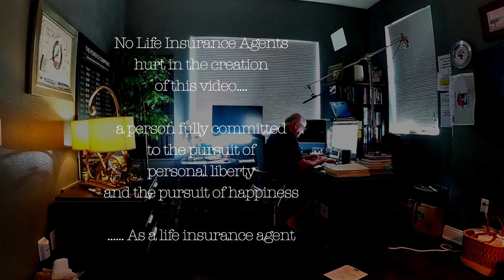I am just like you. Mortgage Protection Final Expense Sales Agent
I am you.  As a Mortgage Protection Final Expense Life Insurance Sales Agent, we face the same fears.

On this Channel, we will discuss Selling Mortgage Protection, Final Expense, and Retirement Protection and Annuities, all things Financial Services. We discuss the various IMO Insurance Organizations such as NAA, National Agents Alliance, AIL, American Income Life, Symmetry Financial, Equis Financial, First Family Life, and others, we present the facts backed by third-party documentation and allow you to decide.

To Talk to Steve:

For More Information on our Agency

IMO’s Scams?